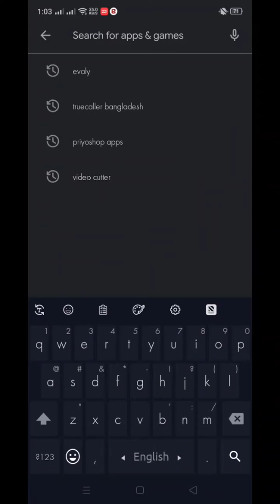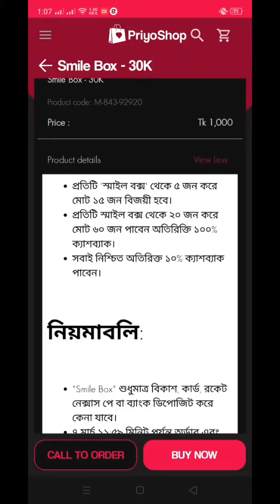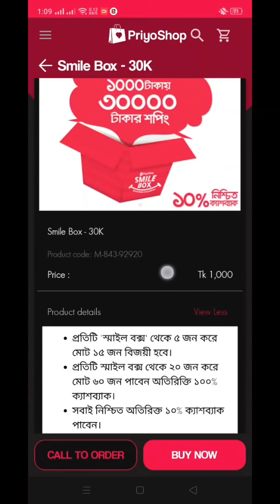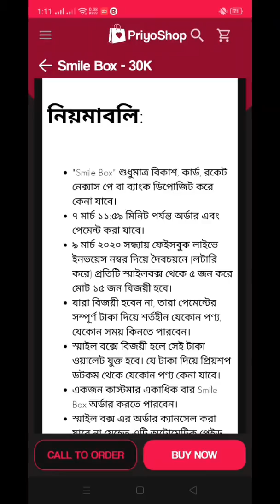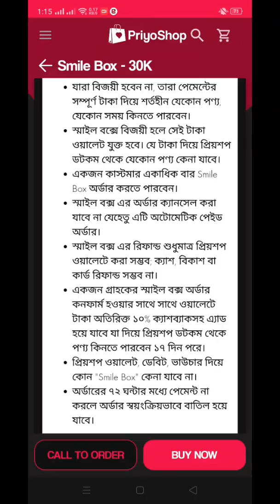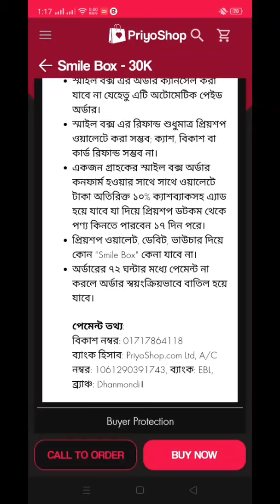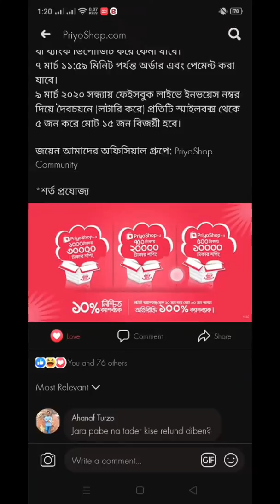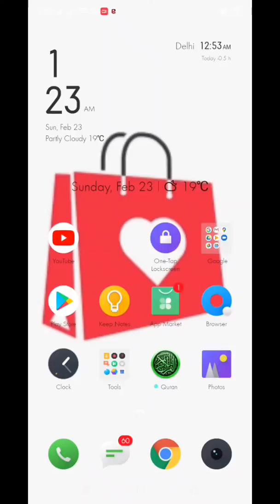1000 টাকার স্মাইল বক্সে 30000 টাকার শপিং। দেখুন ভিডিওতে। Priyoshop.com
❁অাস্সালামুঅালাইকুম ❁
💢অাশা করি অাপনারা সকলে ভালো অাছেন।অাপনারা অাজকের ভিডিওটি সম্পূর্ণ দেখলে অাপনি বিষয়টি ভালভাবে বুঝবেন এবং অাপনিও কাজটি সঠিকভাবে সম্পাদন করতে পারবেন।💢

শপিং করুন ইচ্ছেমতো তাও আবার "smile box" এর সাথে।
৫০০ টাকায় কিনে নিন আপনার পছন্দের "smile box"।

*সবাই নিশ্চিত অতিরিক্ত ১০% ক্যাশব্যাক পাবেন।

"Smile Box" শুধুমাত্র বিকাশ, কার্ড, রকেট নেক্সাস পে বা ব্যাংক ডিপোজিট করে কেনা যাবে।
৭ মার্চ ১১:৫৯ মিনিট পর্যন্ত অর্ডার এবং পেমেন্ট করা যাবে।
৯ মার্চ ২০২০ সন্ধ্যায় ফেইসবুক লাইভে ইনভয়েস নম্বর দিয়ে দৈবচয়নে (লটারি করে) প্রতিটি স্মাইলবক্স থেকে ৫ জন করে মোট ১৫ জন বিজয়ী হবে।

জয়েন আমাদের অফিসিয়াল গ্রুপে: PriyoShop Community

*শর্ত প্রযোজ্য

💢💢💢সকলে ভালো থাকুন সুস্হ থাকুন💢💢💢

💥অাল্লাহ হাফেজ 💥